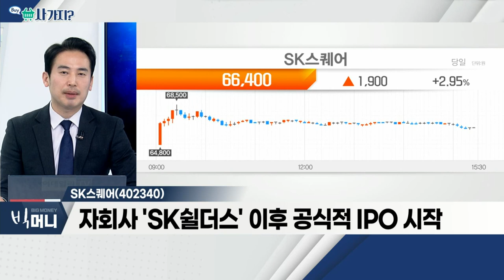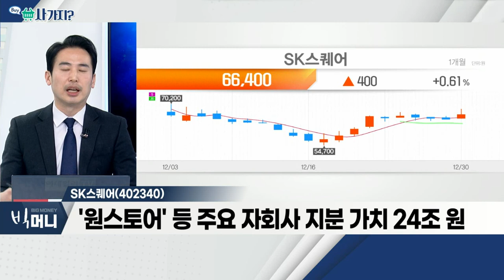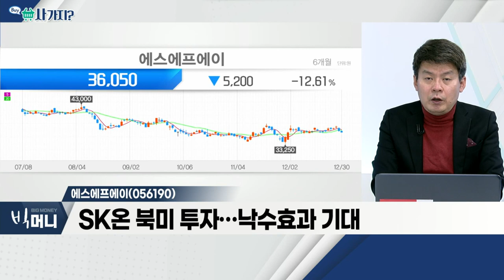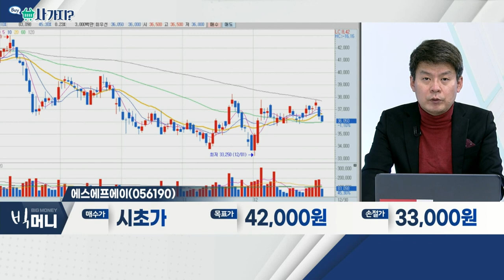SK스퀘어, 에스에프에이_사가지 (20211230)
- 지주사 요건 충족… 자회사 IPO 추진
- 자회사 'SK쉴더스' 이후 공식적 IPO 시작
- '원스토어' 등 주요 자회사 지분 가치 24조 원

- 공장자동화ㆍ스마트팩토리 트랜드 수혜
- 삼성디스플레이, 동사 지분 10% 보유
- SK온 북미 투자… 낙수효과 기대
- 2022년 영업이익, 전년비 20% 증가 전망